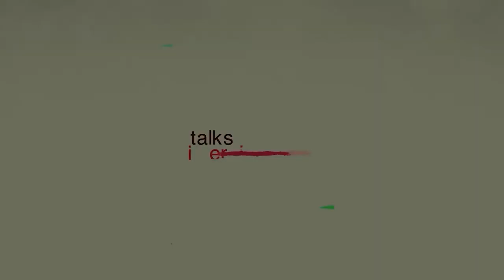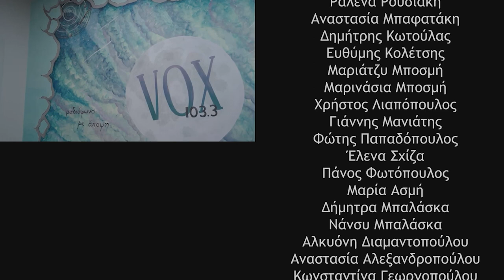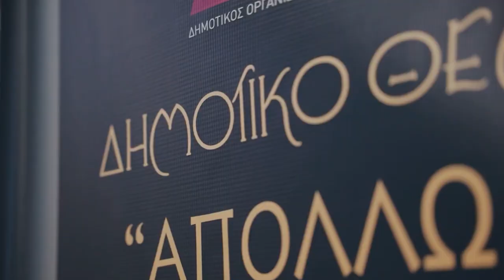Zizanio Radio 2023: Συνέντευξη με τον Max Hendrickson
Συνέντευξη με τον νεαρό κινηματογραφιστή Max Hendrickson από την Ιρλανδία, που συμμετέχει στην 23η Camera Zizanio  με την ταινία The Tell-Tale Heart.

Ζιζάνια: Χάρης Φάφας, Ζωή Μπέκιου, Μάκης Χρονάς, Μαρισόφη Αποστολοπούλου
Τεχνικός ήχου: Φώτης Φωτιάδης
Κάμερα:
Μοντάζ: Νίκη Μιχαλοπούλου
Intro: Σταύρος Ρομποτής
Πρωτότυπη μουσική: Κώστας Διαμαντόπουλος